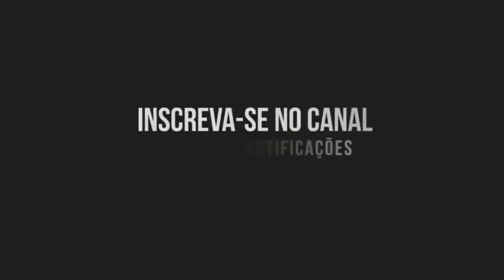Melo de Milena 2017 ( Sem Vinheta ) Dezine - Fly Away